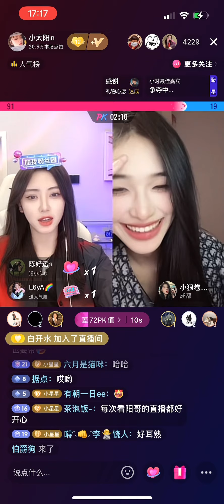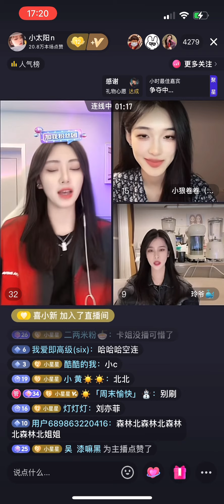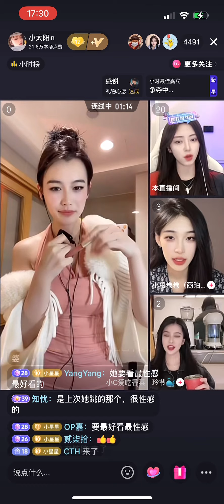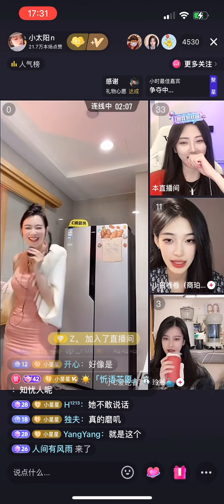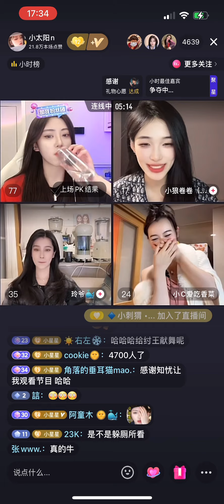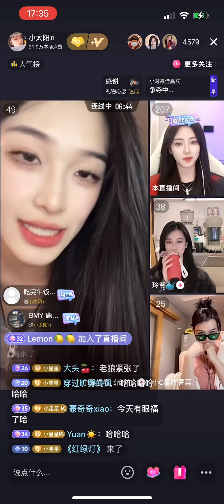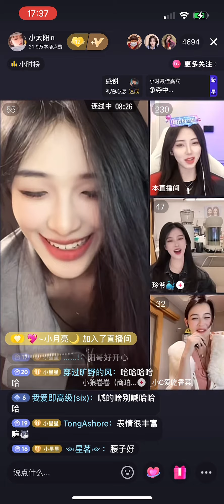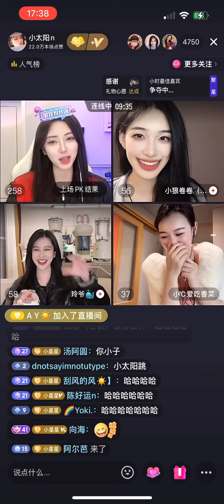小太陽n 2023/03/29 (1) 看不到就睡不著覺 一群色粉絲｜跳舞（會泡，小c愛吃香菜，小狼卷卷）